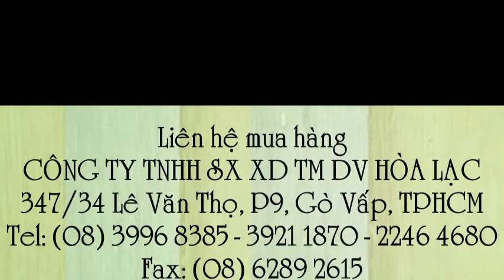Giày Jogger X1100N chống thấm nước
Liên hệ: Công ty TNHH SX XD TM DV Hòa Lạc Tel: - 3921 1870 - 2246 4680 Jogger X1100N nhập khẩu Bỉ , Jogger X1100N Bỉ, Giày Jogger X1100N Bỉ, Giày Jogger X1100N, Giày Jogger Bỉ, Giày Jogger, Giày bảo vệ nhập khẩu Bỉ , Giày bảo vệ nhập khẩu , Giày Jogger chống tĩnh điện Bỉ , Giày cao cổ cột dây Jogger-X1100N Bỉ, Giày cao cổ cột dây Jogger-X1100N, Giày cao cổ cột dây Jogger, Giày cao cổ cột dây X1100N, Giày Jogger X1100N chống thấm nước, Giày Jogger X1100N chống trơn trượt, Giày Jogger X1100N chống dập ngón, Giày cao cổ X1100N, Giày cao cổ Jogger X1100N, Giày cao cổ Jogger - X1100N, Giày cao cổ Jogger, Giày cao cổ thắt dây X1100N, Giày cao cổ thắt dây Jogger X1100N, Giày cao cổ thắt dây Jogger, Giày cao cổ thắt dây Jogger - X1100N, Giày cao cổ thắt dây, Giày cao cổ cột dây nhập khẩu Bỉ X1100N , Giày cao cổ cột dây nhập khẩu Bỉ, Giày cao cổ cột dây Bỉ , Giày cao cổ cột dây Bỉ - Jogger X1100N, Giày cao cổ cột dây - Jogger X1100N, Giày cao cổ cột dây Jogger X1100N, Giày cao cổ cột dây Jogger - X1100N, Giày cao cổ cột dây , Giày Jogger chống tĩnh điện, Giày Jogger chống trơn trượt, Giày Jogger chống đâm xuyên đế, Giày Jogger chống thấm nước, Giày Jogger chống dập ngón, Giày Jogger chống hóa chất, Jogger - X1100N, Giày X1100N, X1100N, Jogger X1100N, Giày Jogger - X1100N, Giày bảo hộ cao cổ Jogger, Jogger X1100N, Giày bảo hộ cao cấp, Giày BHLĐ Jogger, Giày bảo hộ lao động Jogger , Giày bảo hộ Jogger, Giày bảo hộ X1100N, Giày Jogger, Giày X1100N jogger, Giày bhlđ jogger X1100N, Giày BHLĐ Jogger X1100N, Giay jogger X1100N, Giày bảo hộ lao động Jogger - X1100N